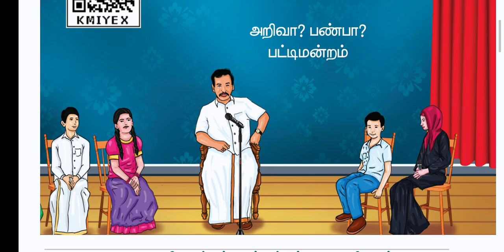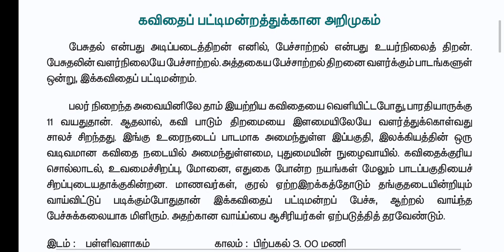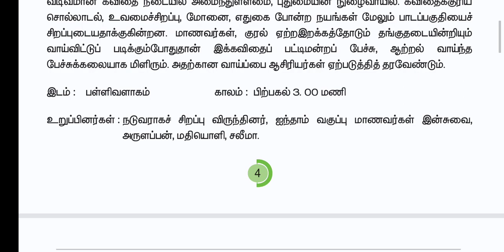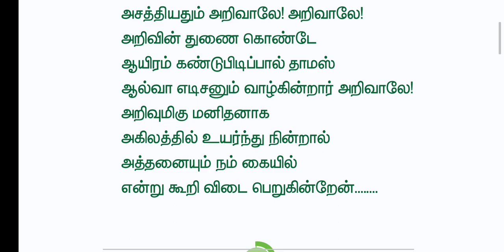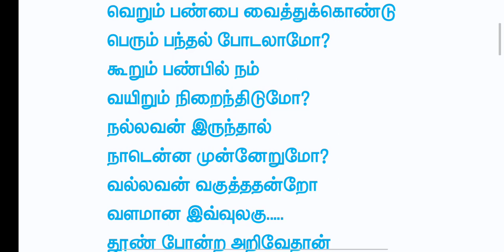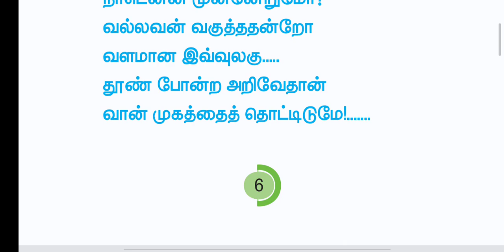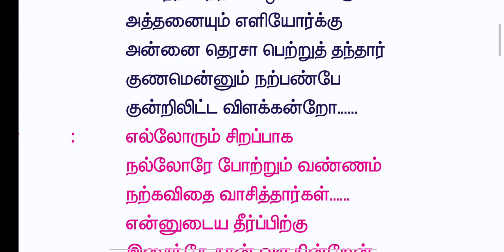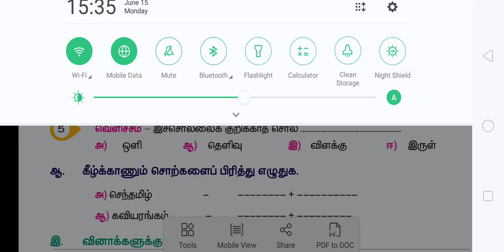Fifth Tamil 15062020